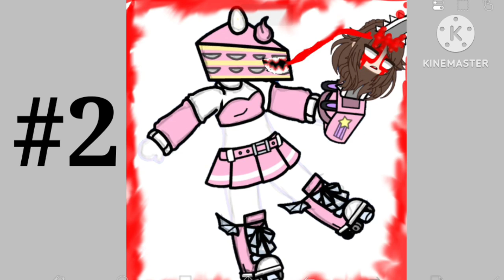Which One Do You Like More? : Weirdcore OCs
I Think I Like #2 More But I Like Them Both!